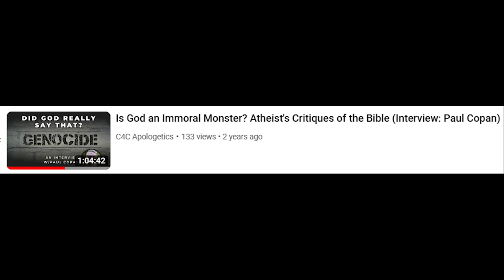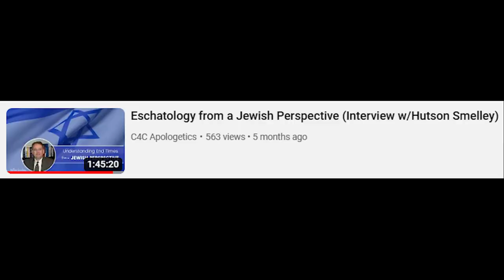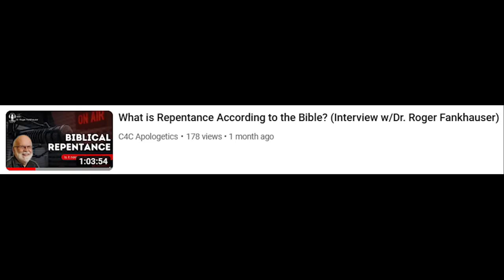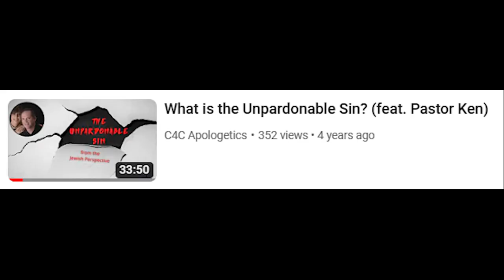10 Must-See Interviews You Can't Miss!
We have done a lot of interviews with some fascinating and knowledgeable people! From professors to those holding doctorates, and to those with not much formal education...it reveals that collegiate education isn't necessary to be a theologian, but a desire to study the word of God, and a giftedness to teach are the main prerequisites. And everyone we have interviewed met those criteria. It is our prayer that these interviews are a blessing to encourage and to equip all who watch them.

Check Out C4C Books:
Investigating Lordship Salvation:

A Biblical Sketch: Free Grace Theology

Don't forget to check us out on your favorite podcast platform!